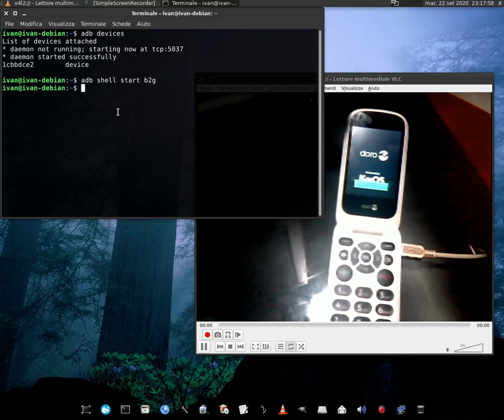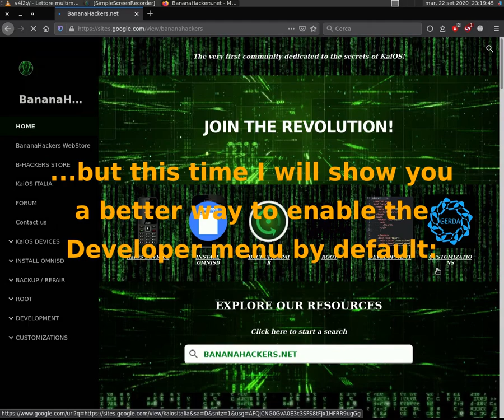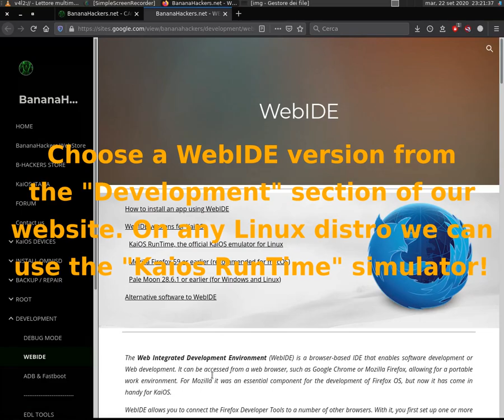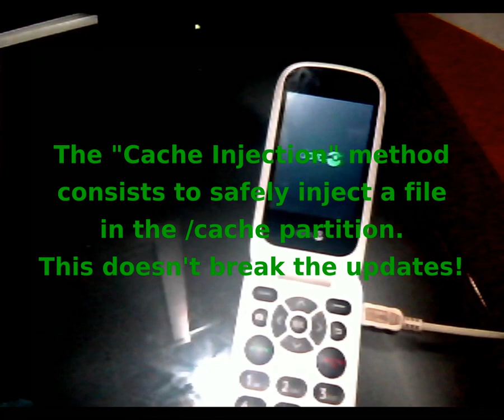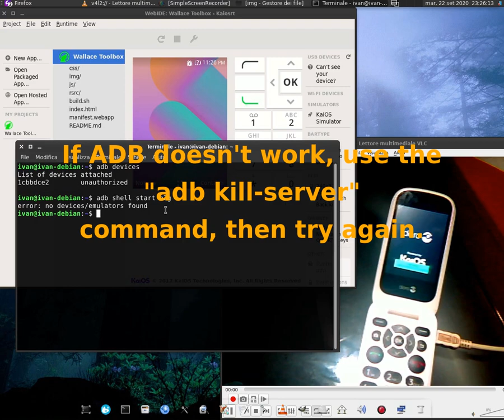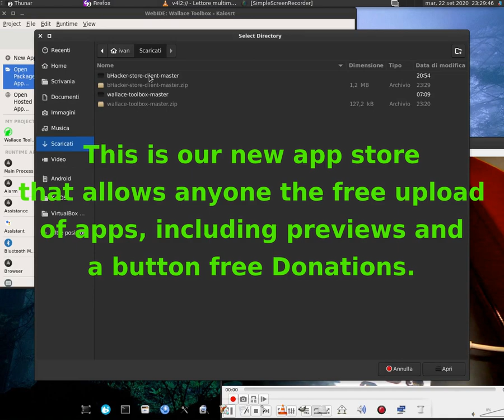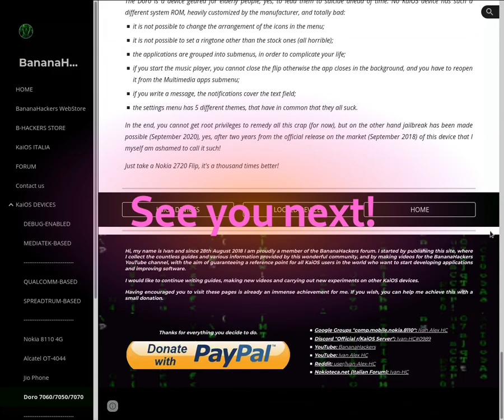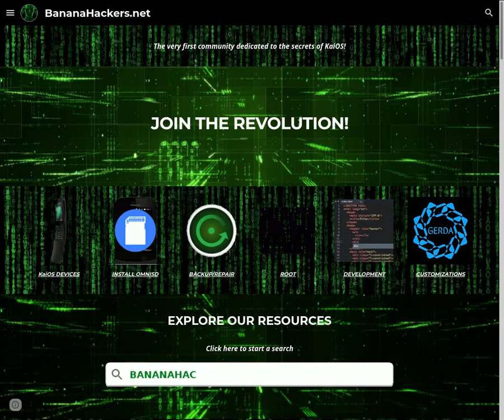NEW JAILBREAK METHOD for KaiOS using Wallace Toolbox! [ Doro 7060: JAILBREAK! - PART 2 - THE END(?)]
IF YOU FORGOT TO SEE HOW TO ENABLE THE DEBUGGING ON YOUR PHONE, HERE THE VIDEO
After enabled the debugging from the browser, you have to made it available offline, entering the Privileged Mode. To do so, we all know the OFFICIAL JAILBREAK using OmniSD, that in the end requires a Privileged Factory Reset. Now, using Wallace Toolbox, we can reboot in Privileged Mode without having to Reset our data! If you want to learn more about the CACHE INJECTION Method, here is the guide:
This works on any KaiOS phone in normal mode, except for the Doro 7050 / 7060 / 7070. This phone require to boot in FFBM (Fast Factory Boot Mode) to be able to use ADB and DevTools / WebIDE:
1 - Turn off your Doro and hold Power + Volume Down simultaneously to boot, on the screen The Doro logo appears with the words "Powered by KaiOS" and a small green line with the words "FFBM Mode";
2 - Connect the phone to the PC using an USB cable;
3 - Boot the phone using the ADB command "adb shell start b2g"
Compared to normal startup, FFBM is much slower. If you unplug the cable, your device will shut down showing the low battery indicator, but nothing is true, don't worry.

About me, this is a victory I was waiting for too much time. This phone was the most difficult to hack, but now we have debug-unlocked almost all KaiOS phones!
For now only the american Alcatel SMARTFLIP or Go Flip 3 are still locked, but I'm sure this will be solved soon. All you have to do now is to keep attention to the Community tab of this channel, any news will be pubblished there.

Don't forget to partecipate to the discussions on Google Groups, Discord and Reddit. All the links to our communication channels are at the end of this description!

Linux distros are the best for those who want to join KaiOS development.

KaiOS is a new operating system for ARM chipsets, running on a Linux kernel. It is written in Javascript, HTML and CSS and is oriented towards smart feature phones. In fact, it works well on 512 MiB of RAM or less. Some of the most popular KaiOS phones are the Nokia 8110 4G, 2720 Flip and 800 Tough, Jio Phone, Positivo P70S, Orange Sanza and other new Energizer phones.
Kaiostech recently partnered with Mozilla, the creator of Firefox OS and the Gecko engine on which KaiOS is based.
Developing it is an opportunity for those who want a more open source alternative to Android and iOS in the mobile market. Do you want to know more about KaiOS phones? Here is a complete list for developers